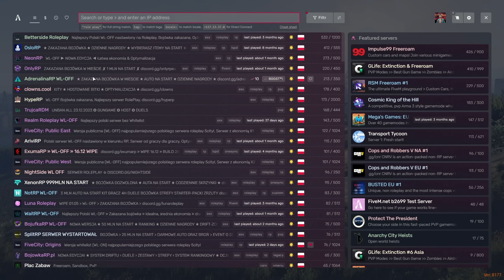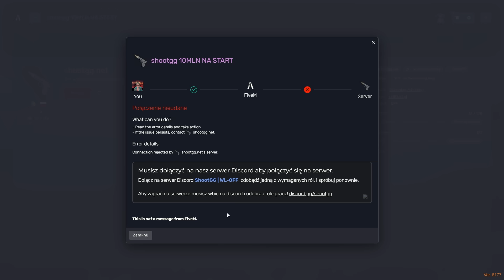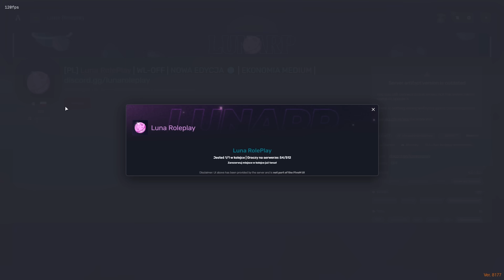PORYWAM DZIECI Z WL OFF